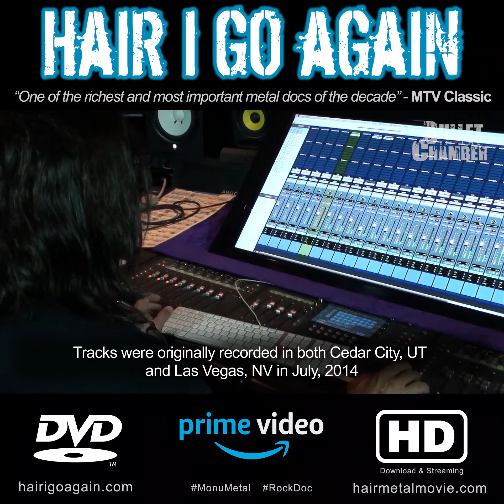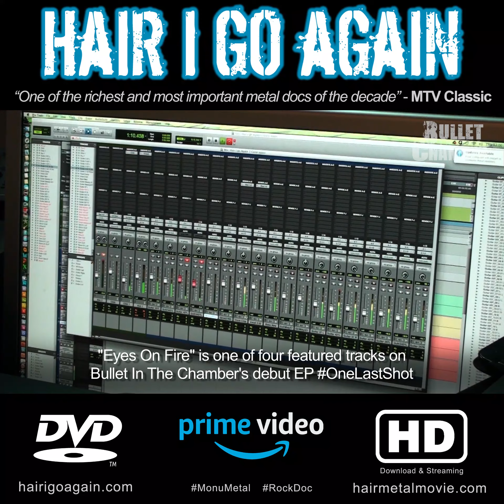Hair I Go Again | Inside the Music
Bonus Featurette from Disc 2 of the Amazon Choice/Prime Video 1Bestseller, Hair I Go Again

Now on 2-Disc DVD and HD Download & On-Demand Streaming

The Making of "Eyes on Fire" from the Bullet In The Chamber EP | One Last Shot: Music from the Hair I Go Again Soundtrack | Produced by Ron Keel & featuring:

Lead & Backing Vocals, Guitar - Kyle Kruger
Guitar - Steve McClure
Bass - Ron Keel (KEEL)
Drums - Lez Warner (The Cult)
Lead Guitar Solo -  Stacey Blades (LA Guns/RoxxGang)

"Even great bands like Judas Priest, Great White and Sister Sin needed at least one album to find their actual sound but Bullet In The Chamber seem to have hit the nail on the head right away." - Olivier, Sleaze Roxx

Written by Kyle Kruger w/ Steve McClure